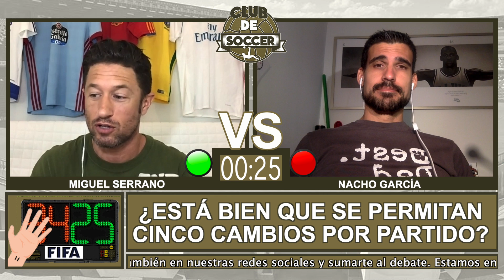¿Está bien que permitan 5 cambios? | Versus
La FIFA autoriza cinco cambios por equipo para lo que resta de temporada y la 2020/2021 de cara a ayudar en el regreso a la actividad y las sobrecargas que puedan producirse.

¿Es suficiente o exagerado? ¡Lo debaten Miguel Serrano y Nacho García!

Te invitamos a volver a ver:
- DEBATE: Una Superliga en Norteamérica
youtu.be/sfVFOJyfuS8

- TIEMPO LIMITADO: Argentina cancela la liga, ¿qué consecuencias puede tener?
youtu.be/qGLnTCQTBBY

- VERSUS: ¿Se deben suprimir los ascensos y descensos?
youtu.be/OGoyfKHtSME